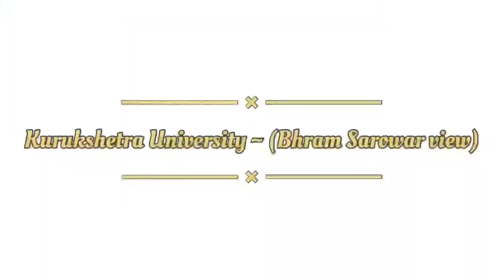Kurukshetra Bhram Sarovar & University drone view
Kurukshetra is a city in the Indian state of Haryana. It is also known as Dharmakshetra ("Realm of duty ") and as the "Land of the Bhagavad Gita".

Brahma Sarovar:

Every year lakhs (hundreds of thousands) of people come to take a holy bath at Brahma Sarovar on the occasion of "Somavati Amavasya" (Sacred No-Moon Day that happens on a Monday) and on solar eclipses. They believe that a bath in the holy Sarovar frees all sins and cycle of birth-death. The Sarovar is one of Asia's largest man-made ponds.